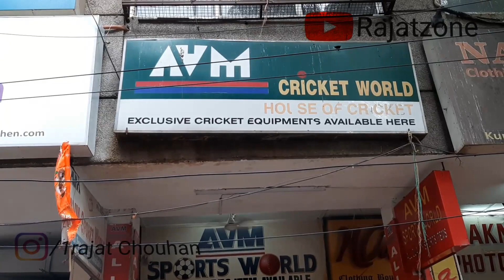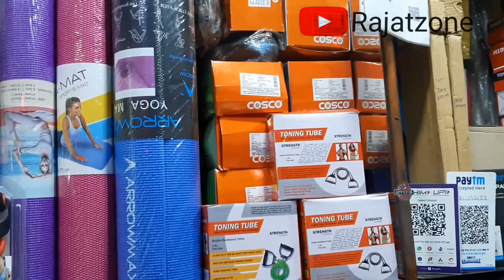सब से सस्ता Bat यहाँ पर सिर्फ 1500/- ₹ मै यह पर मिलगा?AVM स्पॉट्स वर्ल्ड Alaknada मार्किट मै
THE CHIP PRICES SPORTS  ITEM  AVAILABLE
avm sports world
all sport items available
shop : G-1 shop no.5 raj towers, alaknanda   shopping  complex n.d 19
(  opposite alaknanda post  office }
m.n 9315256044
shop 7  day open

available  items  brand
 cricket bat
1 adidas
2  gunns moore
3 gray- nicalls
4 new balance
5  koo  kaburra
6  new bery
7 puma
8 mrf
9 sparttan
10  bas
11  sg
12 reebook
13 torn
14 ss

football price  400/3000
yoga mat 400/800
cosco basketball 850  Fromm model
yonker skidding  3000

Kashmir  willo price
1400/2000
english willlo 4000/12000
TENNERS  BAT 500
GRAVITY SUPERBER
FLOWING